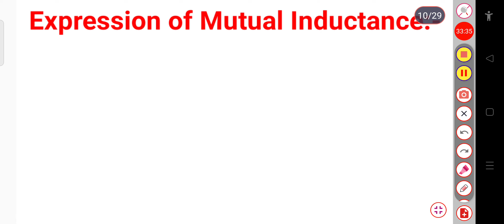self Inductance & mutual Inductance।। electricity and magnetism।। b.sc students।।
This video is based on self Inductance and mutual Inductance.

🛑To watch the video of polarisation of a Dielectric and polarisation  vector

👉 introduction to dielectric constant

👉 effect of Dielectric in a capacitor i.e. the change in capacitance and the change in potential  in a capacitor  when a dielectric is introduced Between the plates of a capacitor.

🛑To watch the video of
magnetic properties of matter :Magnetic induction,Magnetic Intensity,Magnetisation vector,,magnetic permeability, magnetic susceptibility,etc click on the. link 👇 ⬇️